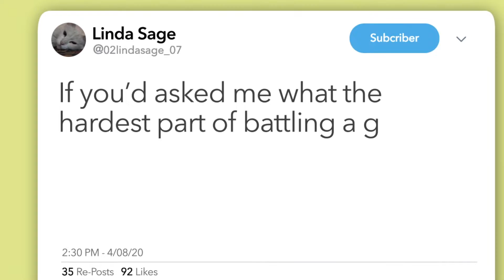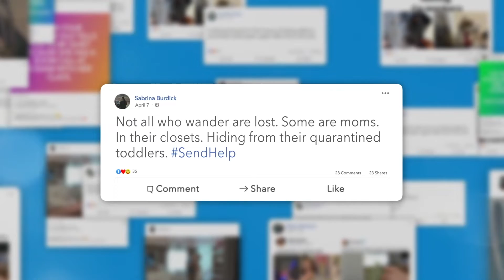Mother's Day | May 10th, 2020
Helpful Links

Are you new and want to connect?

Do you have questions about Faith? Join Alpha!